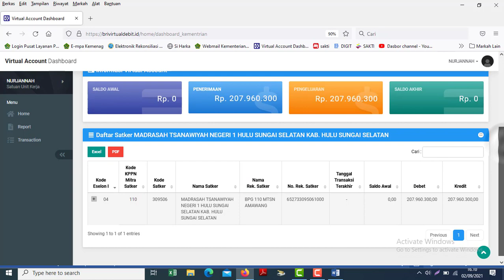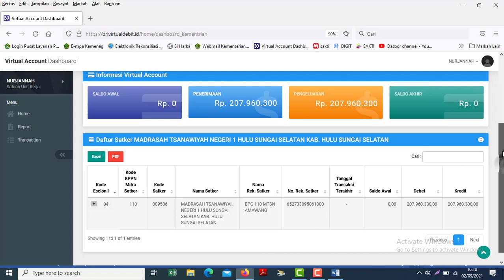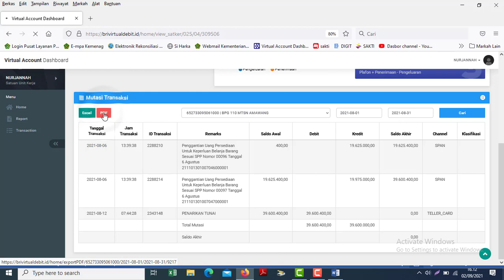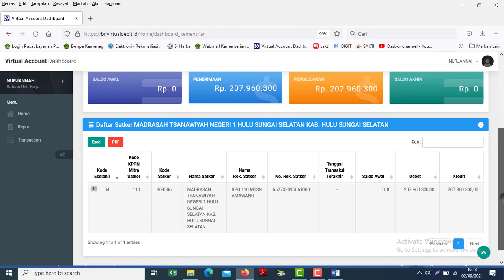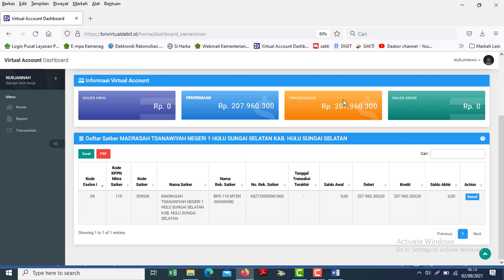Cara Mencetak Rekening Koran Satker pada Virtual Account BRI Terbaru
Video kali ini tentang Cara Mencetak Rekening Koran Satker pada Virtual Account BRI Terbaru.